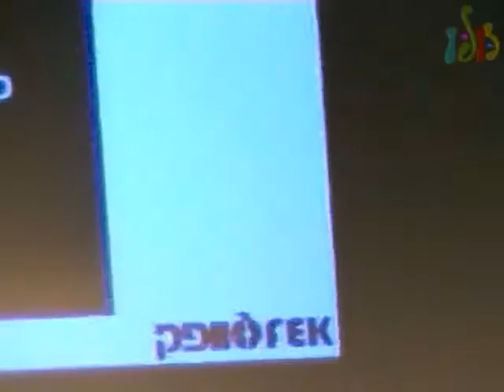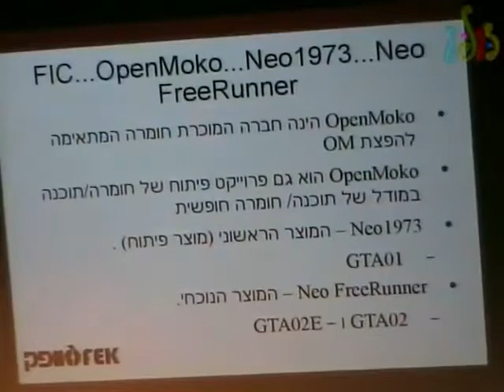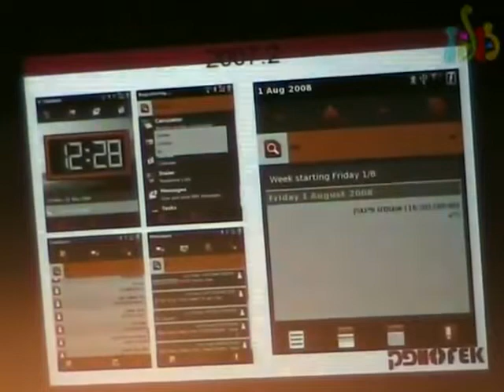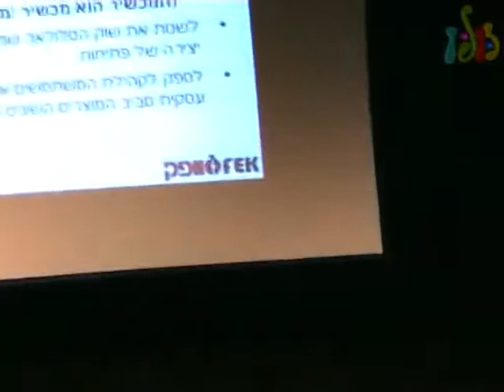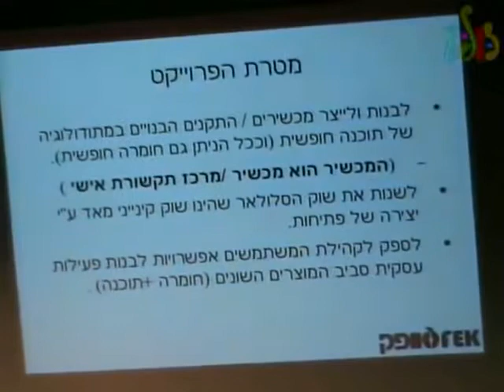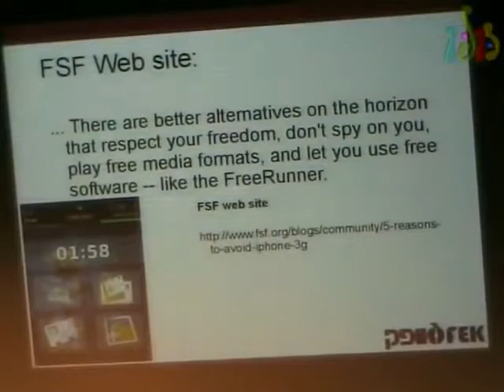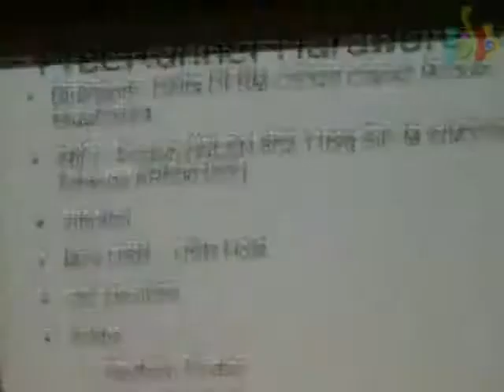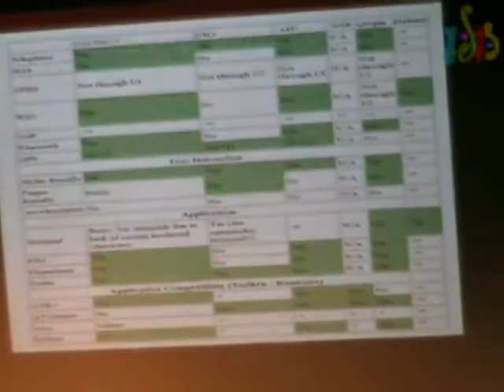אוגוסט פינגווין 2008 - Open Moko - טלפון מבוסס קוד פתוח